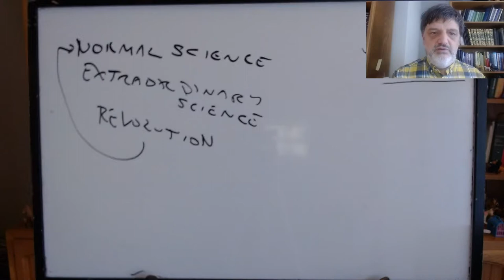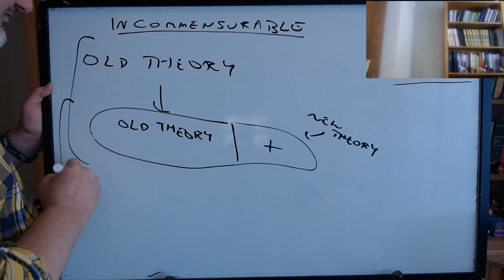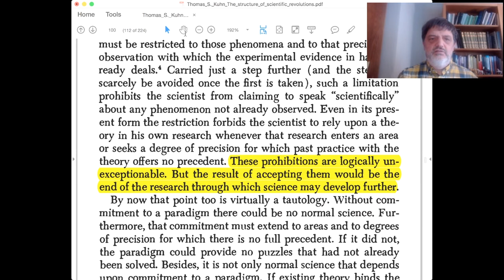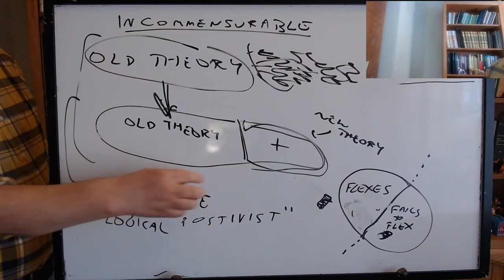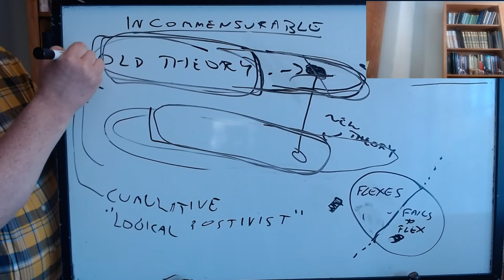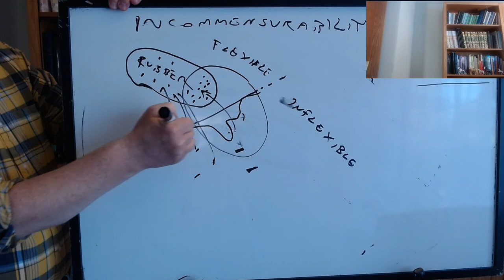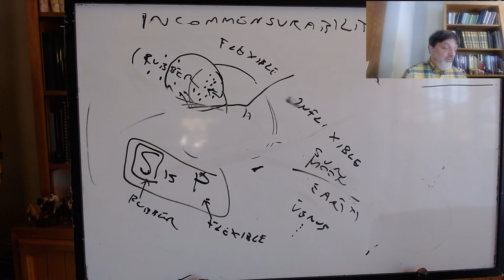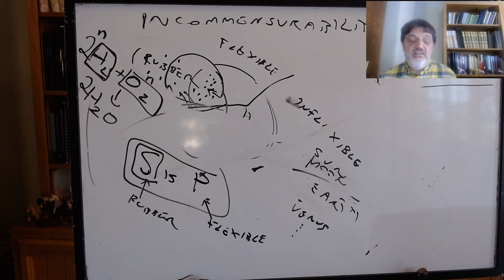Philosophy of Science: Kuhn, Structure of Scientific Revolutions, lecture 3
PHIL 125, UC Santa Cruz, Fall 2020, lecture of 12/8: Kuhn, Structure of Scientific Revolutions, ch.'s 9 and 10.